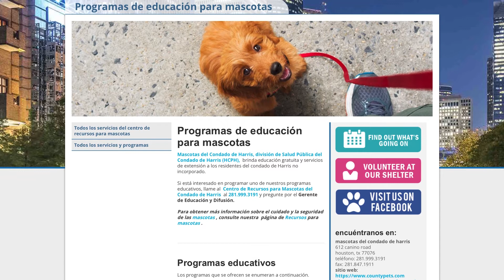HCPH Presents Pet Safety (Spanish)